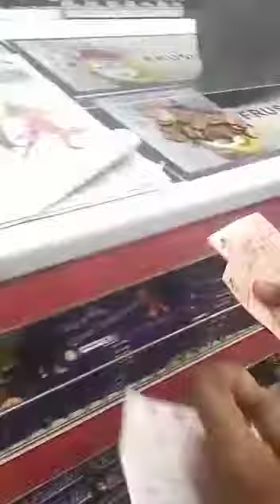London papa rasta pt1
Video from Sammo